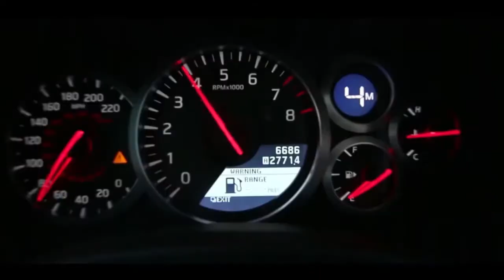🔈EXTREME BASS BOOSTED🔈 SONGS FOR CAR 2020🔈 🔥 BEST EDM, BOUNCE, ELECTRO HOUSE 2020 #3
EXTREME 2020
BASS BOOSTED
EDM BASS
2020
NEW
CAR BASS
CAR MUSIC
DROPS
$)(!||$)\u0026(!